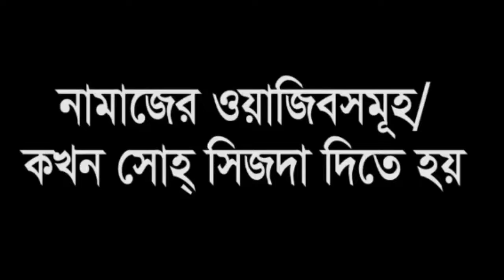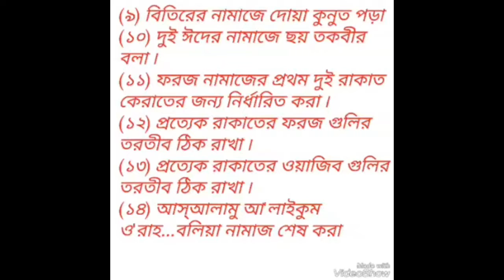নামাজের ওয়াজিব সমূহ, কখন সোহ্ সিজদা দিতে হয়। wajibs of prayers.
নামাজের ওয়াজিব সমূহ,
 কখন সোহ্ সিজদা দিতে হয়। wajibs of prayers.

ইসলামের উক্তিঃ
১)ঠিক যেই মূহুর্তে আমরা আল্লাহকে ভুলে যাই, আমরা আসলে সবকিছুকেই হারিয়ে ফেলি এবং ক্ষতিগ্রস্ত হয়ে যাই।

২) কঠিন, দুর্যোগময়, কষ্টকর সময়েও একজনের পক্ষে শান্তি খুঁজে পাওয়া সম্ভব যদি তিনি আল্লাহর দিকে মুখ ফিরিয়ে নিয়ে তার কাছে সাহায্য প্রার্থনা করেন।

৩)যে আল্লাহর সামনে হাঁটু গেঁড়ে সিজদাহ করতে পারে সে সবার সামনে দৃঢ় হয়ে শক্তভাবে দাঁড়িয়ে থাকতে পারে।

৪)দুশ্চিন্তা আপনার আগামীকালের সমস্যা দূর করতে পারবে না, বরং আজকের শান্তিটুকু দূর করে দিবে।

৫)দু’আ করার সময় তাদেরকে স্মরণ রাখুন যারা আপনাকে একজন উন্নত মুসলিম হবার পথে সাহায্য করেছেন, করছেন।

৬)কেবলমাত্র বোকারাই অস্থায়ী পৃথিবীতে স্থায়ী বাড়ি/গাড়ি/সম্পর্ক খুঁজে হয়রান হয়…

৭)আমি আল্লাহর কাছে অনেককিছু চেয়েছি এবং তিনি আমাকে অনেক কিছু দিয়েছেন। আমি হয়ত যা চেয়েছি তা পাইনি কিন্তু তা-ই পেয়েছি যা আমার প্রয়োজন ছিলো।

৮)সালাতকে বোঝা মনে করা উচিত নয়। আল্লাহ সুবহানাহু ওয়া তা’আলা আমাদেরকে সলাত দিয়েছেন যেন আমরা আমাদের উপরের বোঝাকে হালকা করতে পারি।

৯)এই পৃথিবীর সবচেয়ে সুন্দর ও সৌভাগ্যময় মূহুর্তগুলোর একটি হলো সিজদাহ।

১০)হৃদয় ভেঙ্গে যাওয়ার কষ্ট আর মন খারাপ হারিয়ে গিয়ে প্রশান্তিতে পরিণত হয় যখন আল্লাহ সুবহানাহু ওয়া তা’আলাকে স্মরণ করা হয়, তাঁর কাছে দু’আ করা হয়।

১১)যখন সমস্যা সমাধানের কোন উপায়ই আর দেখা যায় না, তখন আল্লাহ তা থেকে বের হবার পথ করে দেবেন। দোয়া করতে থাকা উচিত সবসময়।

১২)আপনার জীবনে মানুষ আসবে এবং যাবে, এটাই স্বাভাবিক। কিন্তু সবকিছুর শেষে একটা সত্যিকারের ভালোবাসার গল্প থাকবে, সেটা হবে আপনার এবং আল্লাহর মাঝে!

১৩)জান্নাতের পথে এগিয়ে গেলে তো কষ্ট হবেই। যেকোন ভালো জিনিস পেতে তো কষ্ট করতেই হয়।

১৪)আপনি যখন জীবনে আল্লাহর জন্য সময় বের করতে পারবেন না, তখন জীবনের কোন কিছুই ঠিকমতন হবে না।

১৫)এমনভাবে বাঁচুন যেন যারা আল্লাহকে চেনে না কিন্তু আপনাকে চেনে তারা যেন আপনাকে দেখে আল্লাহকে চিনতে পারে।

Islamic Quotaes:
1) At just the moment we forget God, we actually lose everything and become losers.

2) Finding peace is also possible for a person in times of difficult, disaster, difficult times, if he turns to Allah and seeks help from him.

3) Whoever bowed to Allah before bowing down can stand firm in front of everyone.

4) Worry can not solve your tomorrow's problems, but it will remove today's peace.

5) Keep reminding those who helped you on the path of becoming a better Muslim, while praying.

6) Only fools are harassing the permanent home / car / relation in the temporary world ...

7) I asked God a lot and he gave me a lot of things. I did not get what I wanted, but I got what I needed.

8) Prayers should not be considered to be burdensome. Allah (peace be upon him) has given us a prayer so that we can lighten up our tops.

9) One of the most beautiful and blessed moments of this world is Sijdah.

10) The difficulty of breaking the heart and the heart becomes lost in peace and when Allah (SWT) is remembered, it is said to him.

11) When there is no way to solve the problem, then Allah will make way out of it. Always have to pray

12) People will come and go in your life, this is normal. But at the end of all things will be a true love story, it will be between you and Allah!

13) If the path of Paradise goes ahead, it will be difficult. It is difficult to get any good things.

14) When you can not find time for God in your life, then nothing will be in vain for life.

15) Live in such a way that those who do not know God, but they know that they can recognize Allah by looking at you